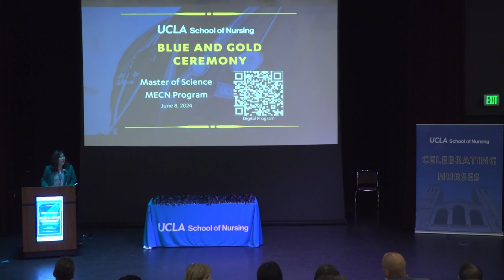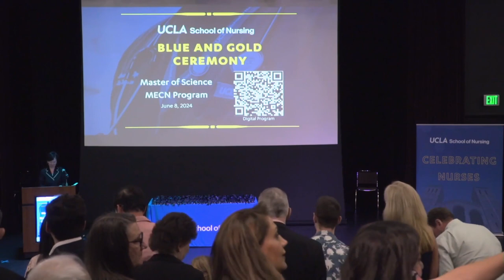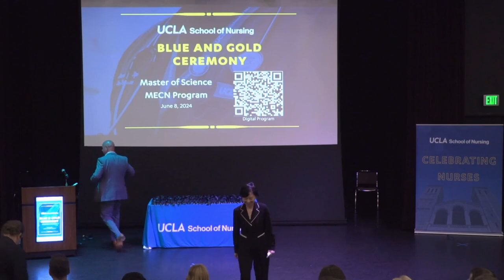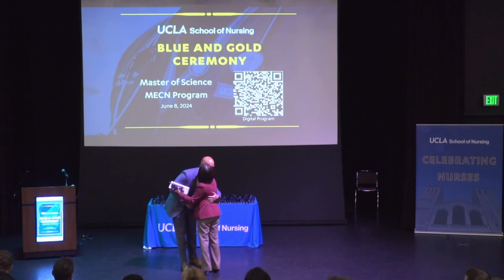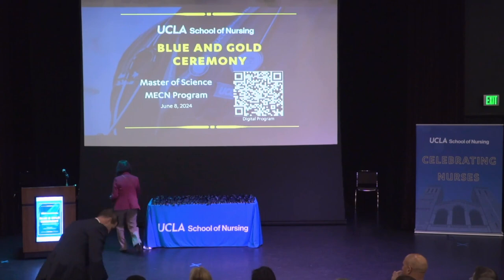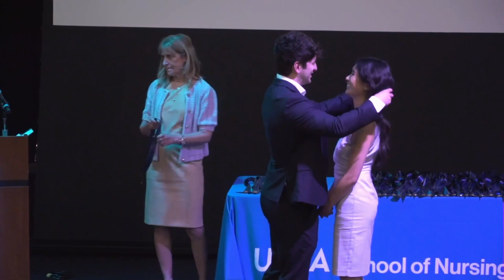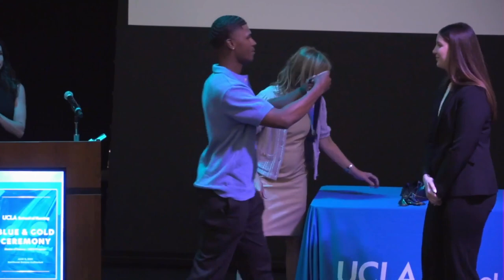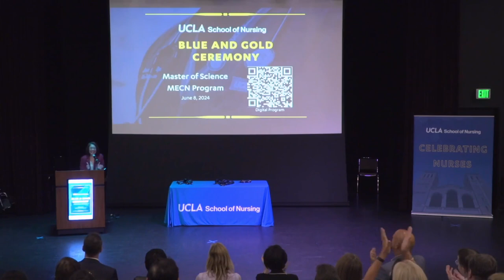2024 Blue and Gold Ceremony - MSN-MECN Program